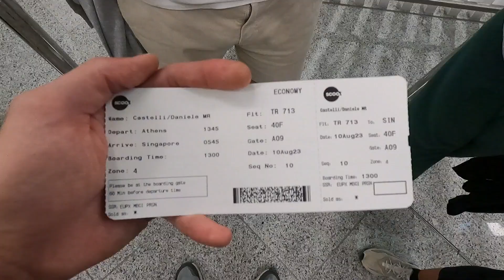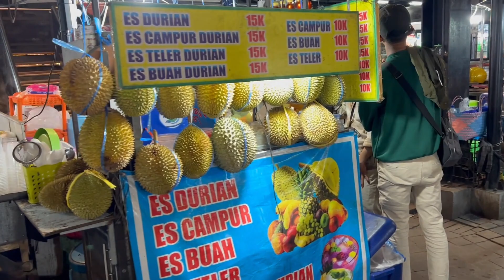Arrivo a Java 🇮🇩: Tempio di Prambanan e Borobudur